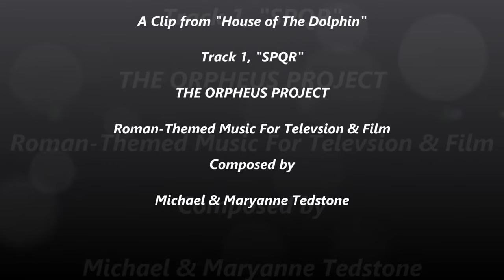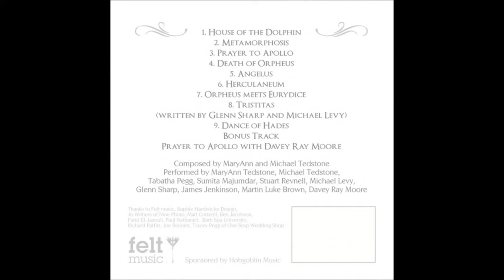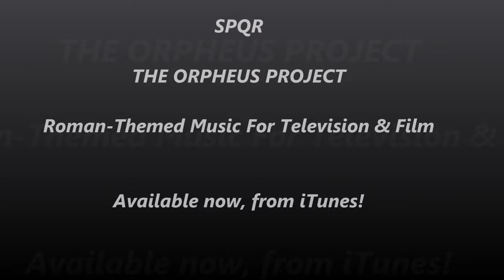SPQR: Roman-Themed Music For Television & Film (1 of 2)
A clip from "House of the Dolphin" -  track 1 of the Roman-themed album "SPQR", for Felt Music (for use in television & film) by Michael & Maryanne Tedstone.

In May 2012, Michael & Maryanne got together "The Orpheus Project" - a group of musicians, including myself, (I performed the lyre in the recording), who specialize in ancient music, to put together this Roman-themed album "SPQR" for the Felt Music Sound Library.

Recorded on 3rd May 2012 at the George Martin Air Edel Studios in London, this unique, beautifully textured album features Michael & Maryanne's modern interpretation of an ancient Roman theme, as they explain in their blog:

"S.P.Q.R is an album of what Ancient Greek and Roman music could have sounded like. The Orpheus Project takes a leap forward in using new techniques to bring ancient music back to life, written from a performers perspective of what is achievable using the instruments of the time and using Maryanne's unique ideas on music of the period."

Following the recording in May, we performed tracks live at the 2012 Chester Roman Festival (photos included in the slide-show)